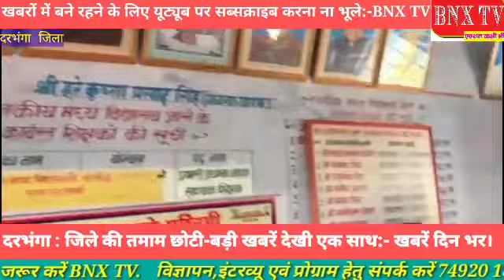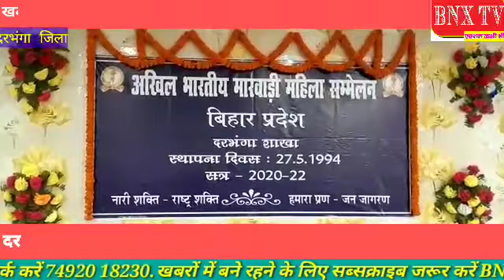दरभंगा # जिला की तमाम छोटी-बड़ी खबरें शहर से गांव तक एक साथ:- खबरे दिन भर। (19-03-2021)